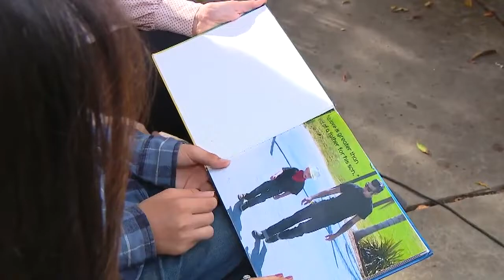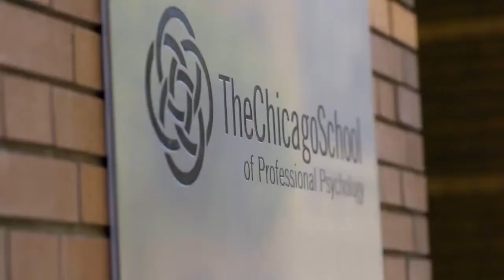'Caring for Parents Caring for Kids': Kids and bullies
It's a staggering number: half of all adolescents have experienced bullying one way or the other.

As we continue our series, 'Caring for Parents Caring for Kids', Marla Tellez has the story of one San Pedro boy whose personal tragedy brought out the worst in a few of his classmates.